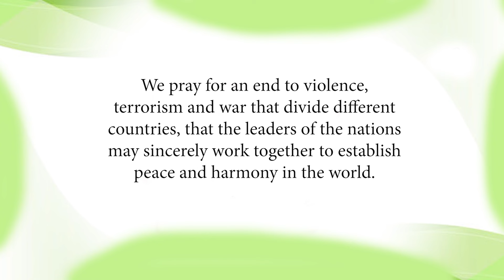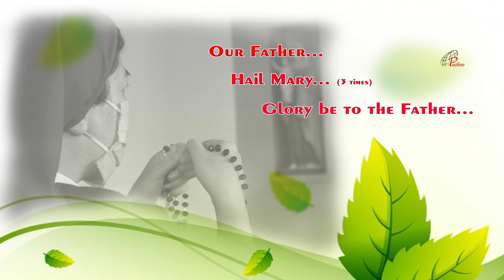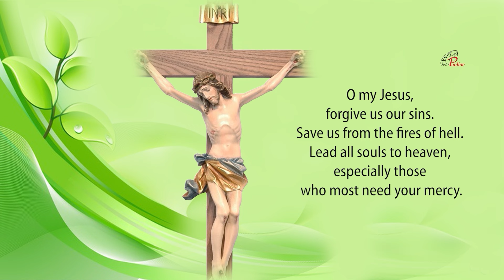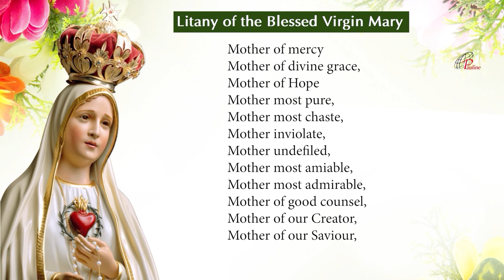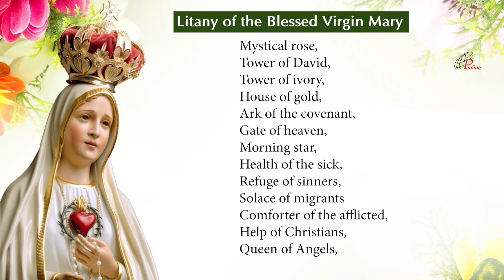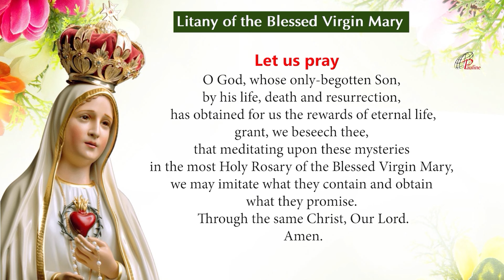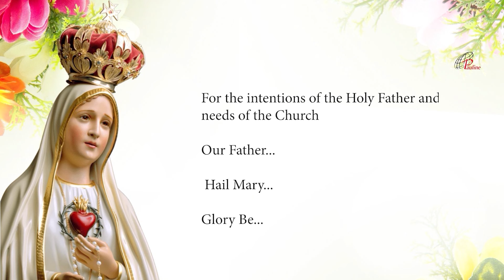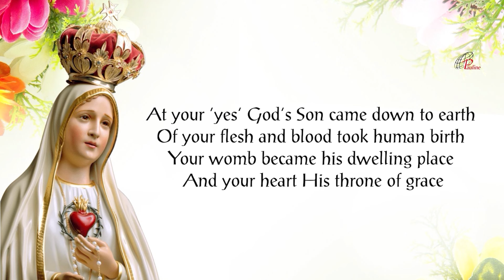Rosary | 29 January, 2024 | Joyful Mysteries